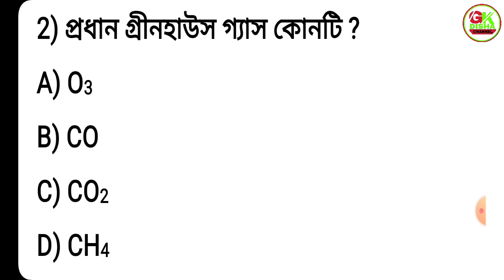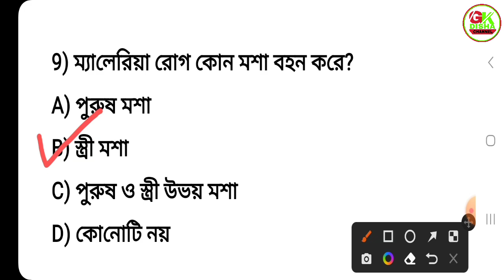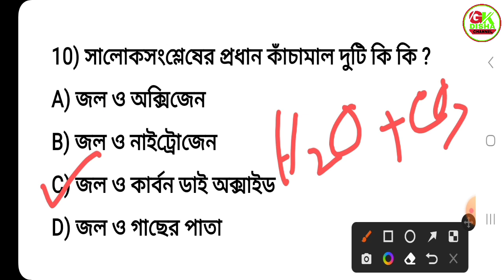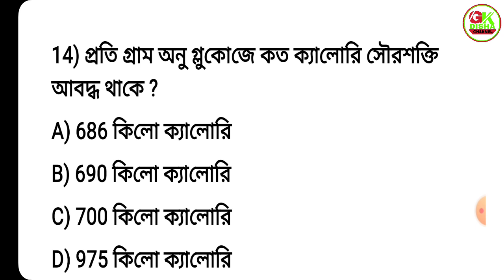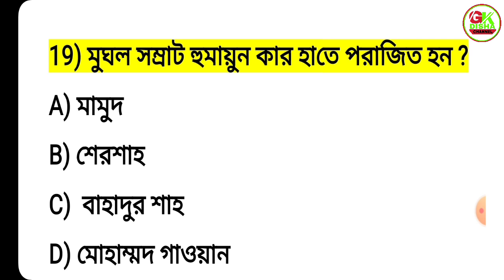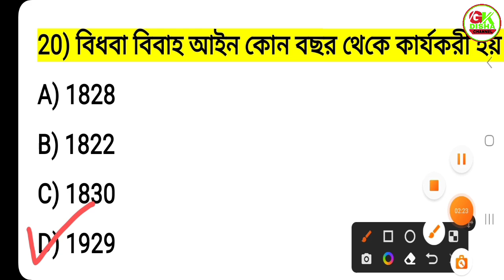Kolkata Police/WBP Lady Constable GK Practice Set-10||GK DISHA||Miscellaneous Types||পুলিশ কনেস্টবল